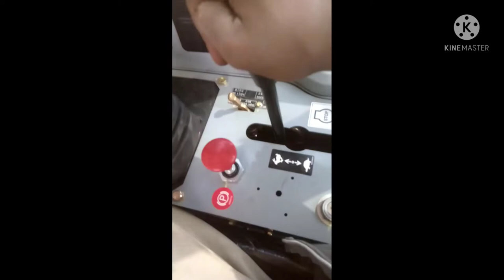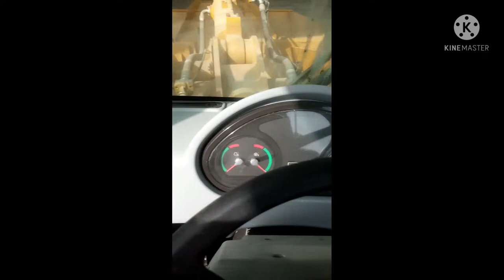Shavil 655D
Loader 655D